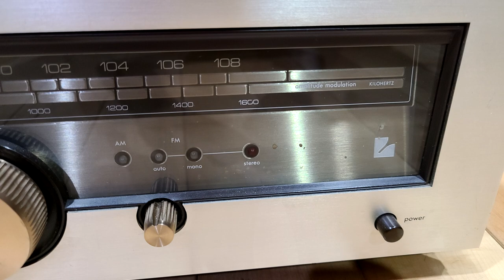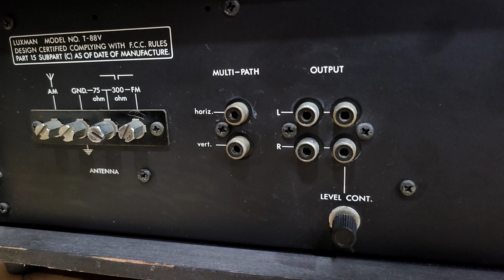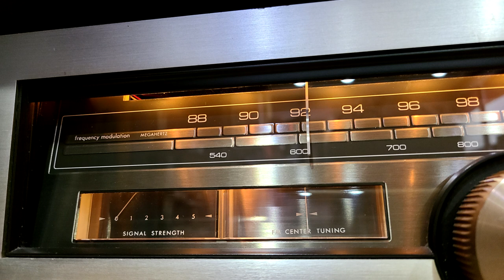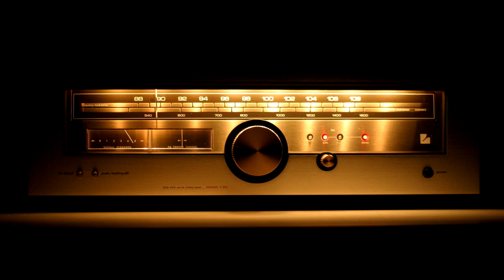빈티지 오디오 맑고 깨끗하게 사용하는 방법 -오디오 청소/정비 팁-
청소와 간단 정비만 해줘도 낡은 빈티지 오디오를 깨끗하고 상쾌하게 사용할 수 있습니다. 빈티지 튜너와 리시버는 영상과 비슷한 구조를 가지고 있으니
청소와 전구 교체를 통해 더욱 즐겁고 애정가는 오디오 생활을 생각해보세요.